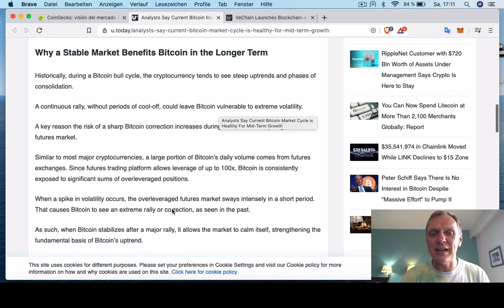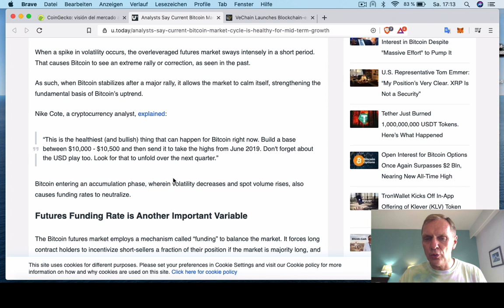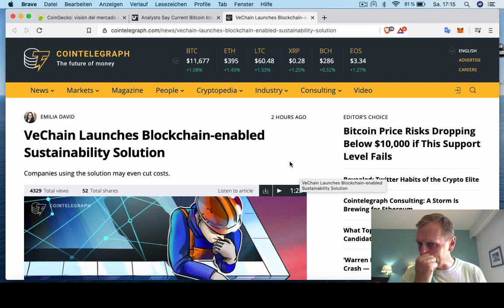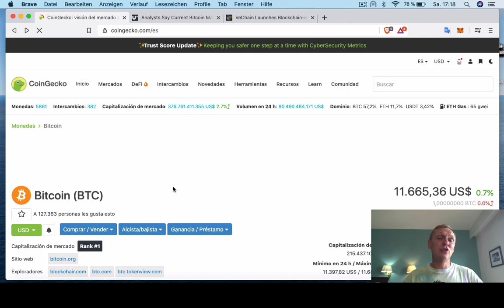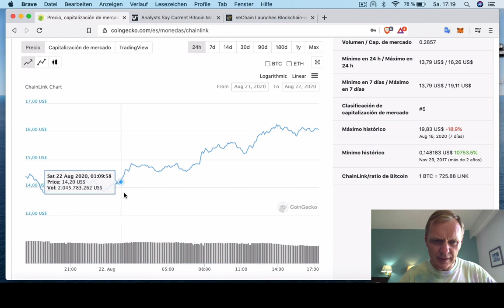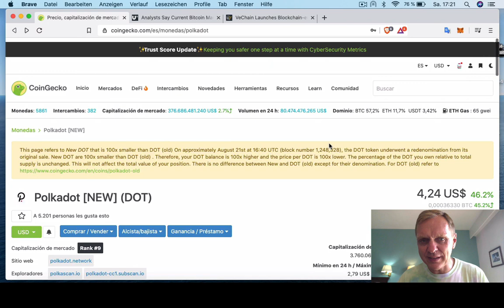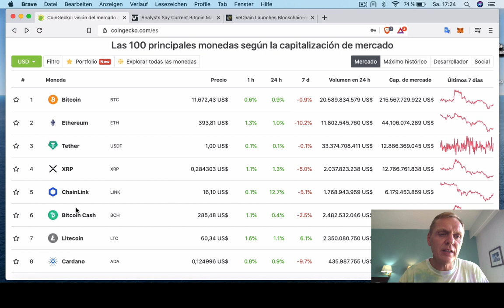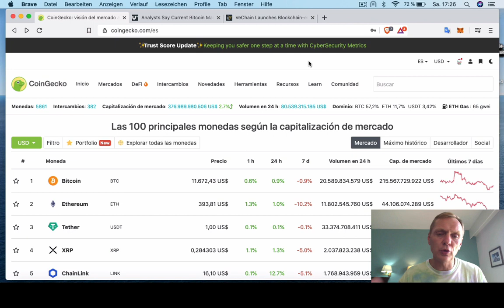BUENOS DIAS CRIPTO | ¿Hasta dónde va a bajar el mercado? | Hoy | Ronny Röhrig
- Bitcoin debe de bajar hasta $ 10,000 dólares
- Analisis de diferente monedas
- VeChain proporciona nuevos servicios

Muchas gracias por apoyar a este canal 👏🏼